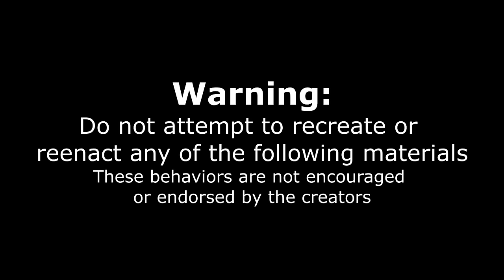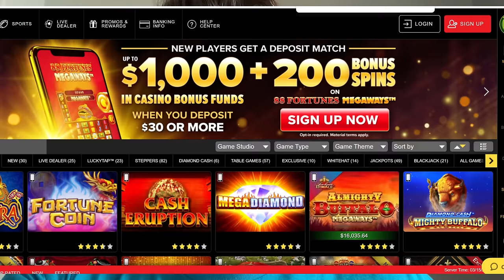ATTEMPTING TO EAT 400 BOWLS OF NOODLES TO BEAT THIS NOODLE EATING CHALLENGE IN JAPAN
Don’t miss out on the Vegas experience! Download the Golden Nugget Casino app today! Today we take on a wanko soba noodle eating challenge in Tokyo japan! this tokyo food challenge gives contestants 40 minutes to eat as many Japanese noodle bowls as they can for a price of 35,000 yen. The conveyer belt noodle challenge has noodles flying around the room and similar to conveyor belt sushi challenges, they have become a very popular food in japan / popular restaurant in japan. this is also not a japanese ramen challenge, the noodles are different.  The current record stood at 384 bowls of noodles so we were trying to see if we could beat that and get to the top of the leader board. Fail, and we fail as we had to pay regardless, win and we get on the wall of fame for the month! there was both a guy and girl record for this noodle eating challenge, but it wasn't a spicy noodle challenge like a Korean noodles or Korean fire noodle challenge, it was a cold wheat noodle (soba noodle) served plain.

SEND ME STUFF :
Joel Hansen
RPO DUNDURN
HAMILTON ON L8P 0B5
CANADA

ATTEMPTING TO BEAT THE 400 JAPANESE NOODLE BOWL RECORD IN TOKYO! |

ATTEMPTING TO BEAT A 400 BOWL NOODLE EATING CHALLENGE IN JAPAN! |

I HAD TO EAT 400 BOWLS OF NOODLES TO BEAT THIS NOODLE EATING CHALLENGE IN JAPAN | Joel Hansen

EAT 400 BOWLS OF NOODLES TO BEAT THIS NOODLE EATING CHALLENGE IN JAPAN

Gambling problem? (WV). 21+. Physically present in MI/NJ/PA/WV only. Eligibility restrictions apply. Valid 1 per new GNOG customer. Customers must register a new account and opt-in within 7 days (168 hours). Customers who deposit min. $5 within 7 days (168 hours) of successful registration will receive $50 in Casino Credits eligible on select GNOG Casino games. Credits must be wagered 1x before any resulting cash winnings can be withdrawn and expire 7 days (168 hours) after issuance. Ends 6/23/24.